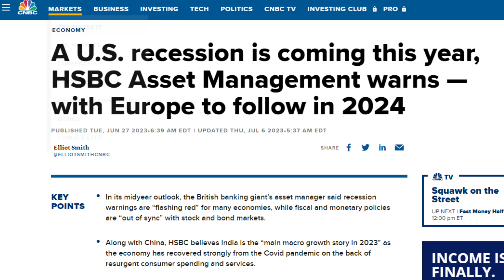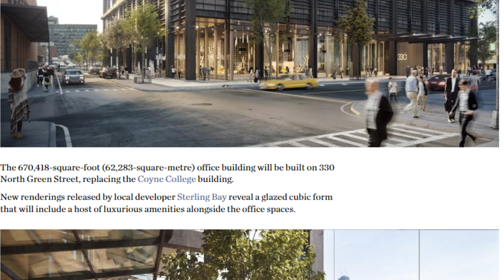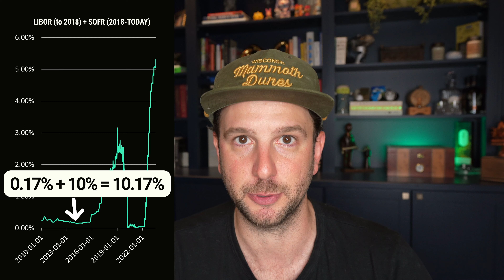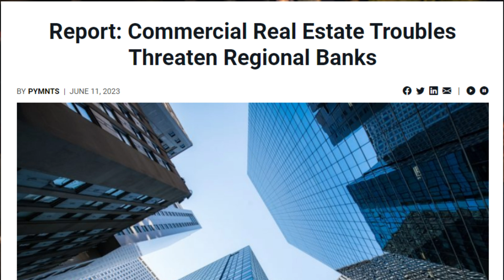The Financial Doomsday Scenario Explained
QUICK OVERVIEW:
There's a lot of speculation of what's going to happen in finance over the coming years. On one side of the spectrum, people think we're past any risk of the recession. On the other side of the spectrum, people think a huge financial meltdown could be around the corner. In this video, I'll explain why people think there's a chance of the meltdown.

WHO I AM:
Hi 👋 I’m Scott. I’m an experienced advisor / business builder / professor sharing my insights and business learnings with you. I’ve supported marketing, growth, operations and strategy at some of the fastest growing startups in the world, including companies backed by Sequoia, Benchmark, and Union Square Ventures, among others. Outside of startups, I’ve worked with fortune 100 businesses and private equity firms. I also created and taught the very popular Introduction to Digital Marketing course at Kellogg School of Management (currently on break). You can see more about my work at levystrategies.com. Or, you can engage me directly on instagram @scottlevyvideos